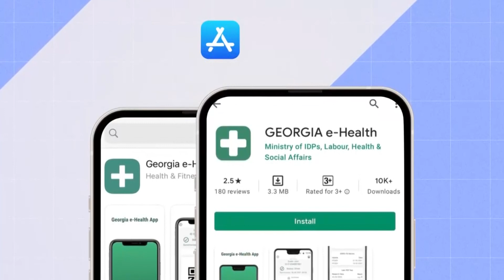შემსუბუქებული კოვიდ რეგულაცია ინფიცირების გაზრდილი მაჩვენებლის ფონზე და შეფასებები